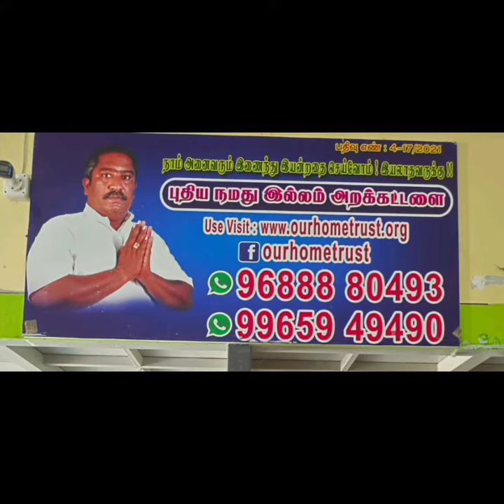நாகன் ஐயா அவர்களை குடும்பத்துடன்‌‌ ஒப்படைக்க உதவிடுகள்‌🙏🙏. PLEASE SHARE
New Our home trust,
Othakadai Bustop,
Sathirapatti village,
Pudukkottai main raod,
Pudukkottai (d.t),
Pin-614622.

புதிய நமது இல்லம் அறக்கட்டளை,
ஒத்தக்கடை பஸ் ஸ்டாப்,
குரும்பூர், சத்திரப்பட்டி,
புதுக்கோட்டை ரோடு,
அறந்தாங்கி,
புதுக்கோட்டை (மாவட்டம்)
614622.

Facebook page: ourhome trust abandoned peoples .